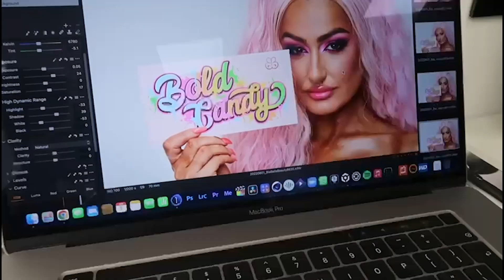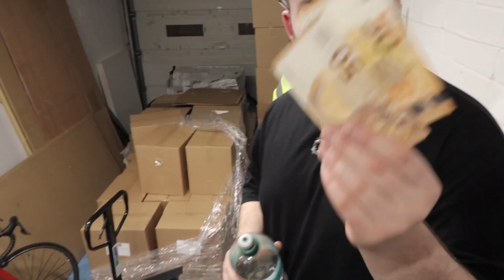THE GREAT BIABELLE BAKE OFF 2022 | National Cookie Day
Hey Babes,

It's National Cookie Day today!🍪 We LOVE a national day here at BiaBelle so what better way to celebrate than to have a BAKE OFF in the office! It was such a fun day & the whole team put so much effort into it!!!

We thought to vlog the day to bring you babes along, so we hope you enjoy this video!

Lots of love, Blá & Aoibh xxxx